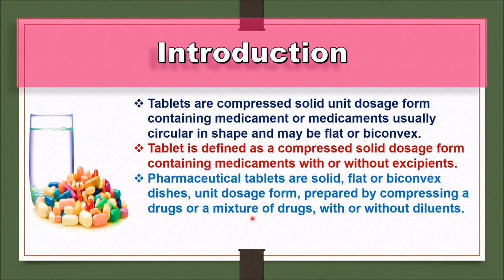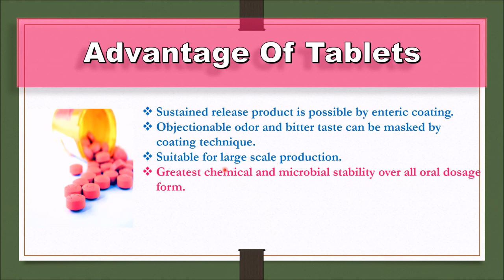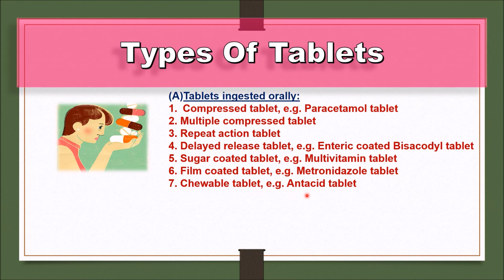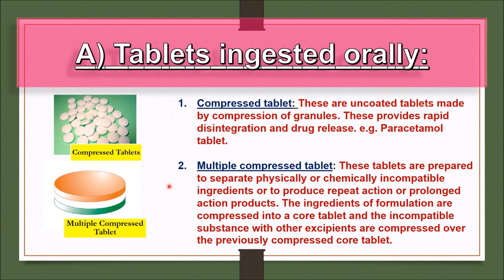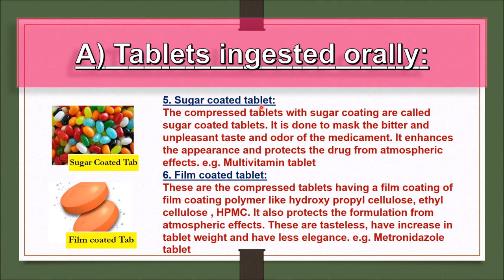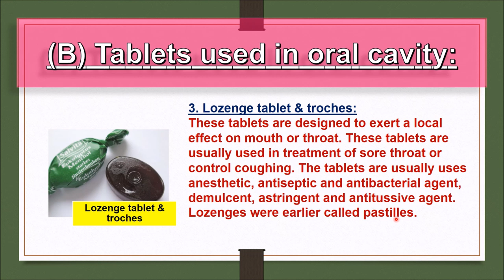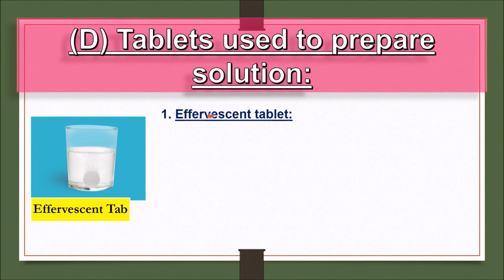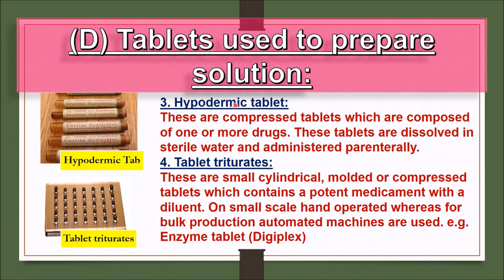Pharmaceutics CH-15.1 |Tablets In Detail, Types, Advantages & Disadvantages |Pharmacy Online Lecture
Hello Friends ,here is the next video in the learning pharmacy series.

In this video , we have discussed about Pharmaceutics CH-15 | Tablets In Detail, Types, Advantages & Disadvantages | Pharmacy Online Lecture
We tried to prepare the best content for you so watch the video until the end.